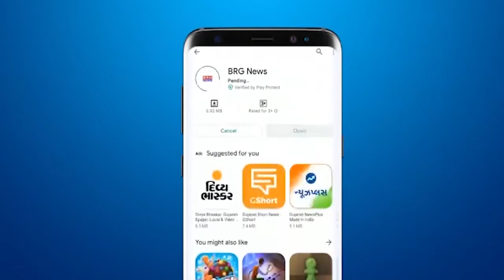वडोदरा जिला प्रमुख अश्विन पटेल की अगुवाई में सक्रीय कार्यकर्ता संमेलन का हुआ आयोजन | BJP Vadodara